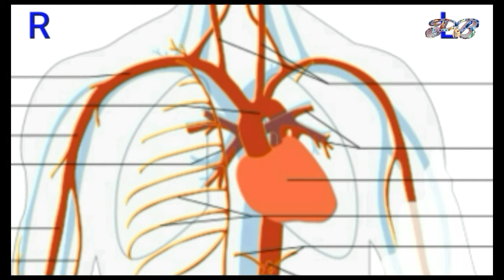Venous Blood collection techniques by syringe || Do and do not during blood sample collection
Venous BloodCollection techniques by syringe || Do and Do not on sampling
Hi
in this video we learn how to collect
Venous Blood  (Blood Collection techniques) by syringe. What we have to Do and Do not on samplings.